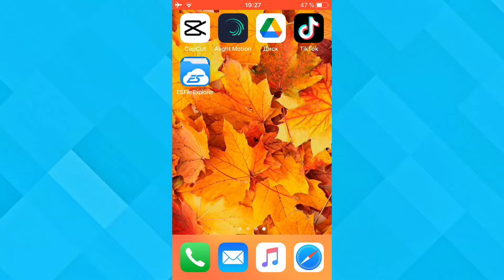✂️ Как убрать водяной знак в кап кут. Как удалить водяной знак в capcut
🔥 Как убрать водяной знак в кап кут

👉 В этом видео я расскажу, как убрать водяной знак в кап кут, если вы не знали, как удалить водяной знак в capcut  , то досмотрите это видео до конца.
💡 Мне часто задают вопрос, как удалить водяной знак в capcut , и в этом ролике я полностью раскрываю тему о том, как можно быстро удалить водяной знак в кап кут .
✔️ Досмотрев видео до конца, у вас больше не останется вопросов о том, как убрать водяной знак в кап кут .

00:00 - Вступление
00:05 - Как убрать водяной знак в кап кут
00:47 - Заключение